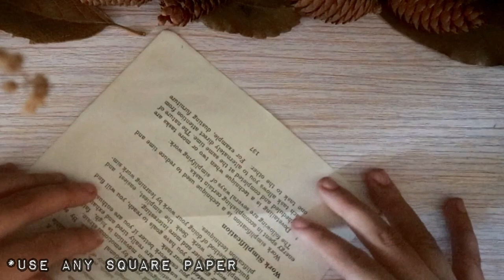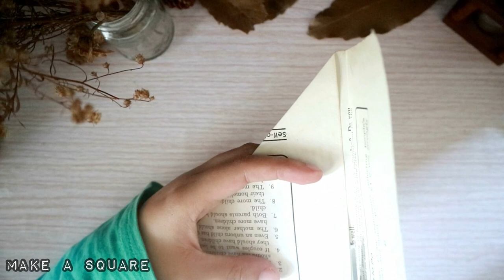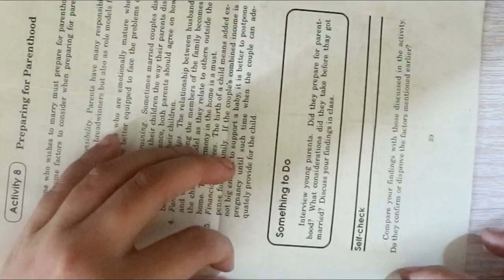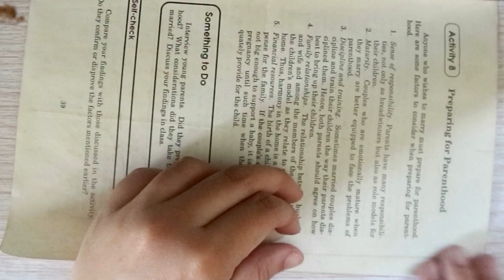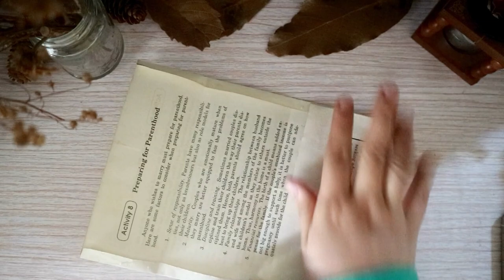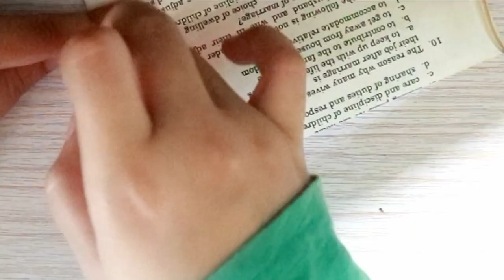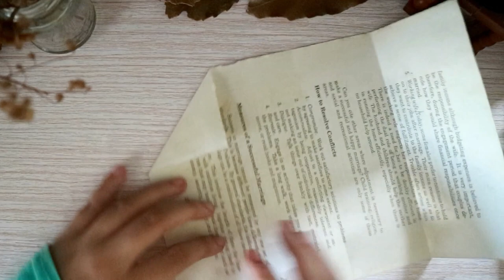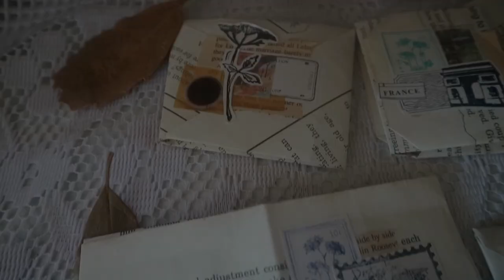✂️05 EASY POCKETS & FLIP-BOOK TUTORIAL| WALLETS & ENVELOPES DIY(asmr+soft music)flat mail ideas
✂️five easy pockets & flip-book tutorial|Envelopes and wallets| DIY(asmr +soft music)

Please watch in HD.
here's a five simple and quick pocket/pouch
and flip book ideas for your happy mails inspo.

❗❗Shopee Products List Summary(All the Products in my Happy Desk):❗❗
JANUARY 2021 UPDATE

timeline:
00:00 intro
00:10 envelope
01:20 chip's pouch
02:45 long wallet
04:35 classic wallet
06:26 -six-pocket flip-book
08:06- outro